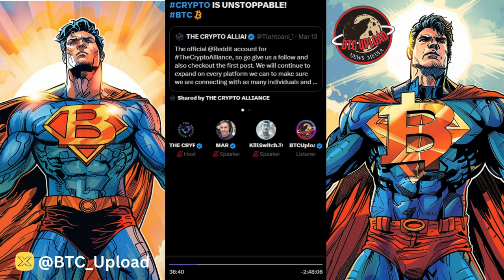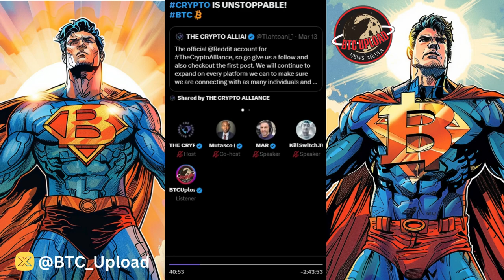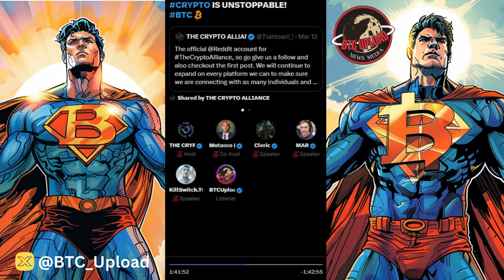Crypto Craze Continues: Insights on Future Price Trajectory! 📈🚀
Dive into the unstoppable force of cryptocurrency in this video as we explore whether the soaring prices will continue their ascent, unraveling the mysteries of this dynamic market and its potential future trajectory. Join us on a journey through the thrilling world of crypto, where every rise and fall shapes the landscape of tomorrow's financial frontier.